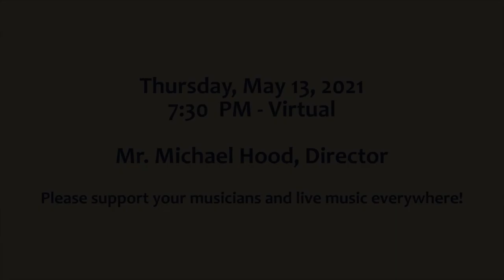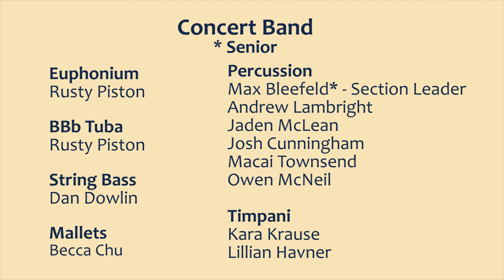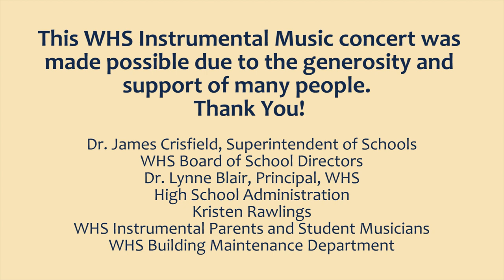2021 WHS Virtual Concert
Enjoy the virtual spring concert of the WHS Concert Band. Ensembles include a collaborative recording of individual performances of our musicians and the presentation of music award winners.